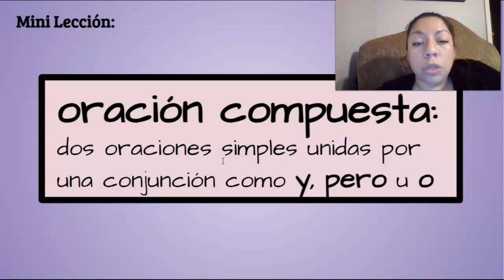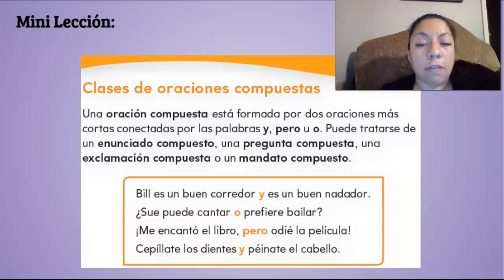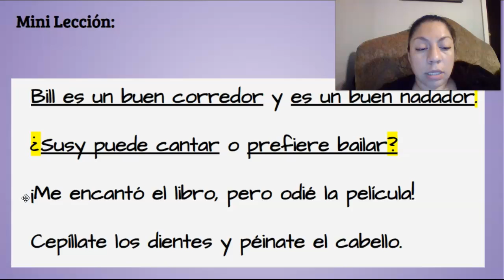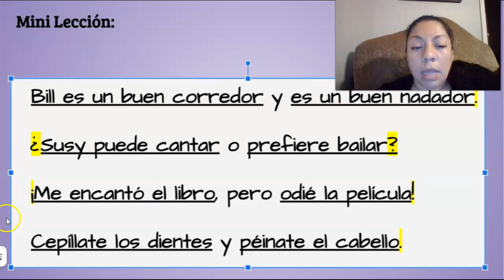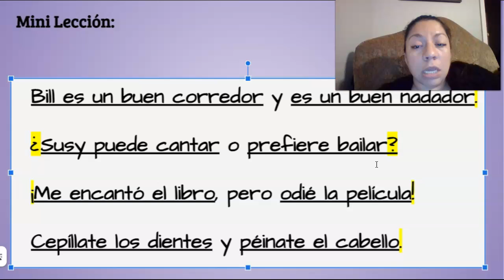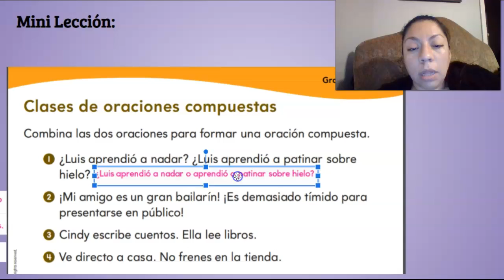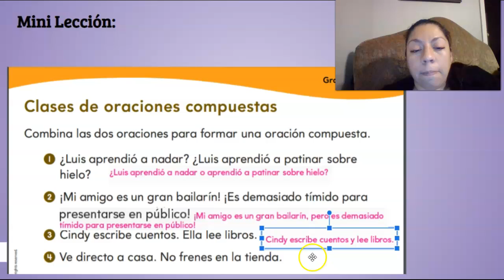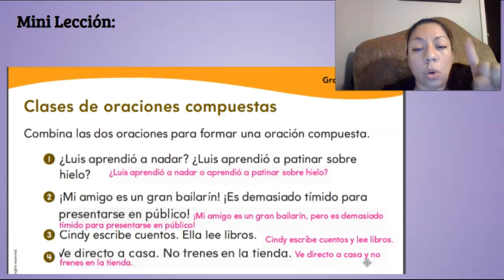3.30 Oraciones Compuestas